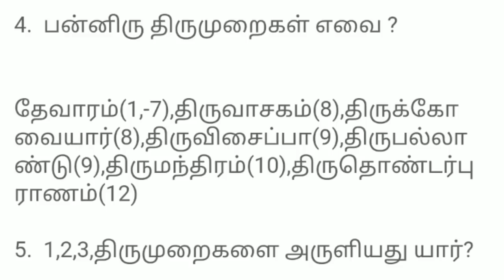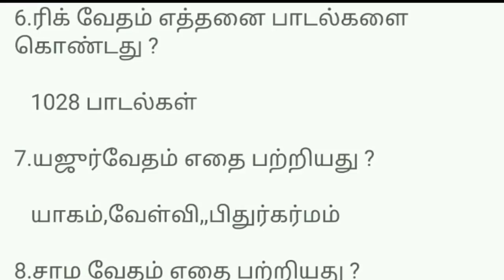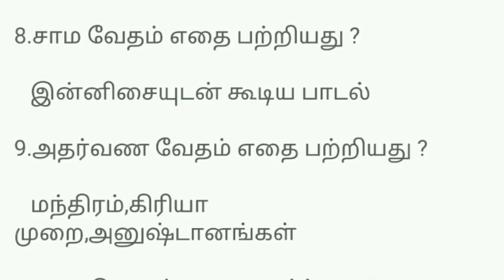Saivam vainavam important question,tnpsc 8,tnpsc 3-hindu religious exam.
Saivam vainavam important question,tnpsc 8,tnpsc 3

In this video i have discussed important questions for TNPSC Hindu Religious exam.This will be very helpful in scoring good marks  for  Tnpsc.

பொதுதமிழ் Tnpsc
Tnpsc polity
tnpsc history
tnpsc biology